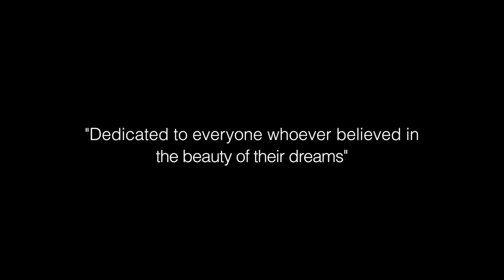Jenn Bostic on The Chris Burkmenn Experience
Jenn Bostic is an amazing talented artist. I was able to take time with her on The Chris Burkmenn Experience. Jenn shared what is going on in her world, her success in the UK, and how the business isn't changing her. We were able to have our interview in the Tennessee Sport Hall of Fame in Nashville, Tn.